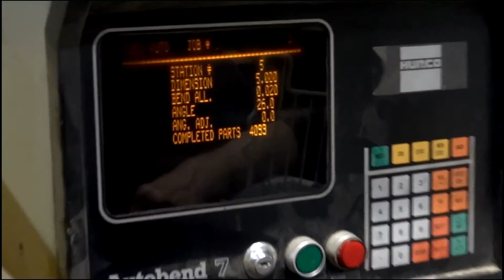WYSONG MTH60-120 HYDRAULIC PRESS BRAKE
Inventory #34095